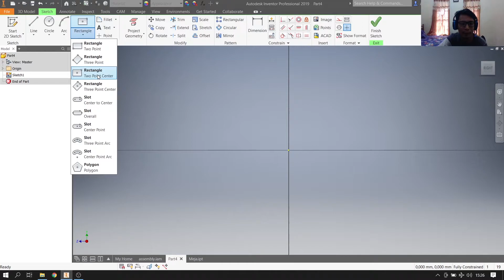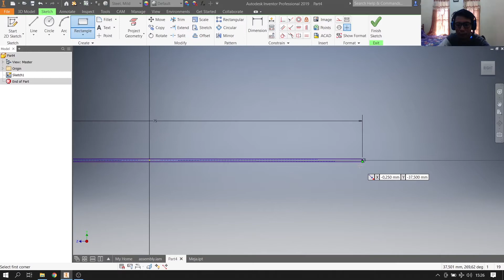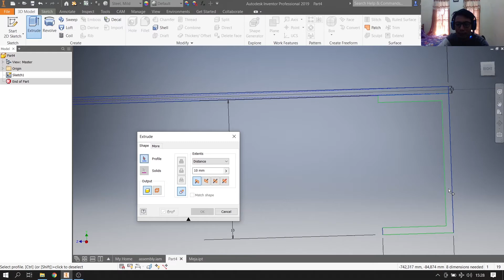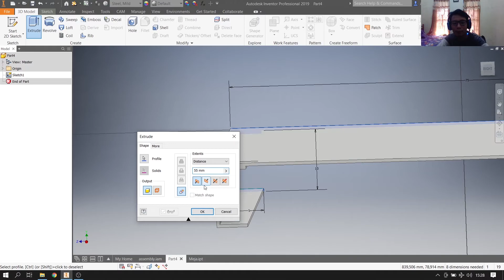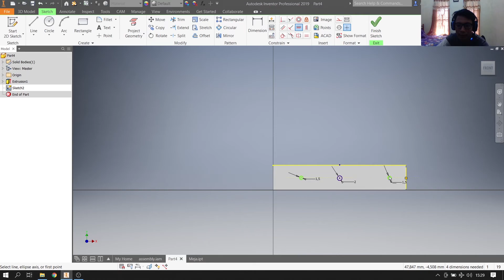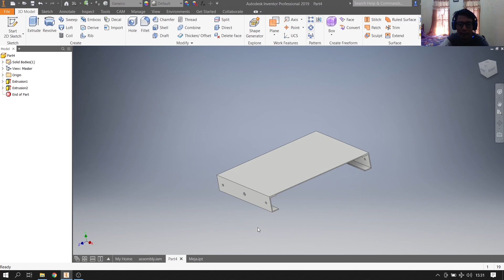Cara Membuat Desain Mesin CNC 3 Axis Autodesk Inventor | Part 1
video ini berisi desain mesin CNC 3 Axis yang dibuat dengan autodesk inventor. Beserta speksifikasinya material yang digunakan.

Spek Laptop yang digunakan
Processor : Intel Core i7-7700HQ @2.80 GHz
Ram : 16 GB
Sistem Operasi : Windows 10 64-bit
Autodesk Inventor 2019 lisensi pendidikan.

mohon kritik dan sarannya supaya lebih baik lagi.
Terima kasih.  Semoga bermanfaat.